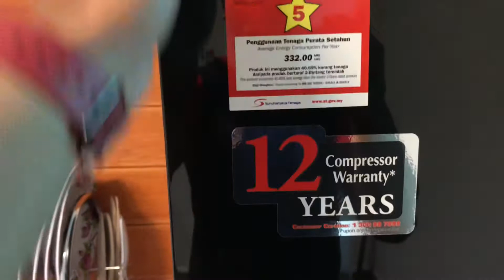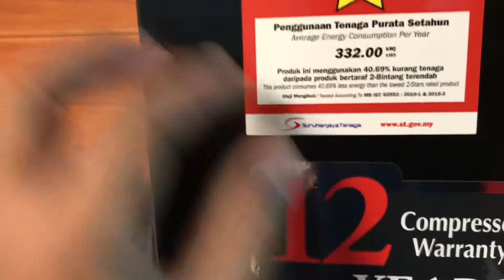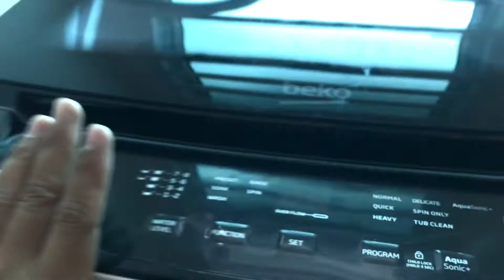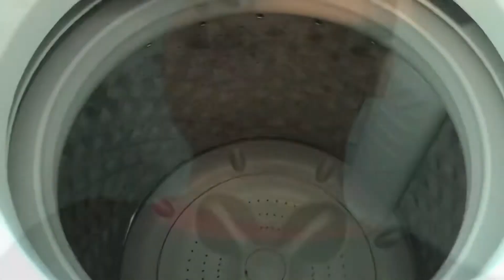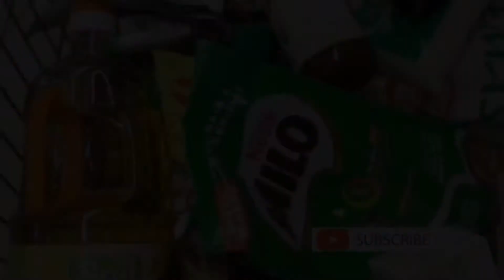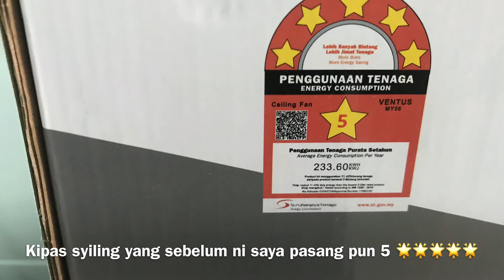My first home episode 4 Tips pilih barangan electric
Assalamualaikum
Untuk video kali ini saya kongsikan tips memilih barangan electric
Harap dapat membantu anda diluar sana